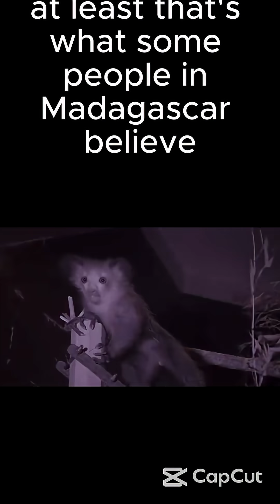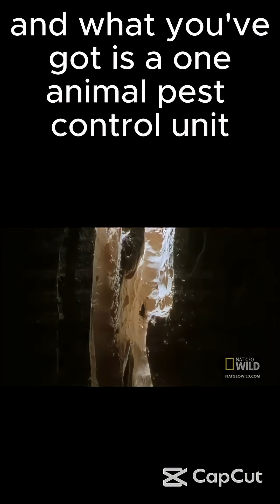The Creepy, Misunderstood Aye-Aye: Madagascar's Mysterious Lemur 🐒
Meet the Aye-Aye — the bizarre, misunderstood lemur of Madagascar that many fear but few truly understand. With glowing eyes, a weirdly long finger, and an eerie reputation, this nocturnal primate has more to it than meets the eye. But is it really as dangerous as people think? 🧐

In this video, we dive deep into the incredible survival skills of the aye-aye, how it hunts like a one-animal pest control unit, and why it’s feared by locals as a symbol of misfortune. Discover the truth about this endangered species and why its oddness is exactly what makes it special.